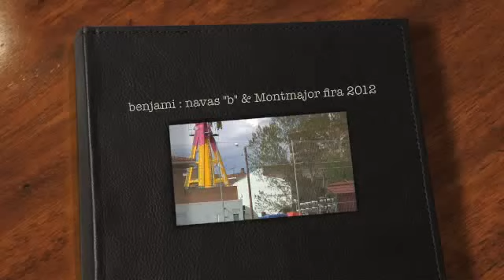F-7 benjami navas "b" & Montmajor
Partit amistós del c.e. Navàs en catg, benjami "b" contra l'escola de Montmajor,
el primer gol s'avançar el Montmajor i de mica en mica el Navàs es va posar en el terreny de joc amb més oportunitats,
una tanda de penals al final va afavorir el Montmajor més encertats.
al final tots varem disfrutar...